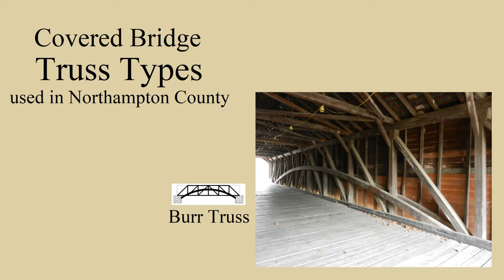Northampton County Covered Bridges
The Covered Bridges of Northampton County Pennsylvania